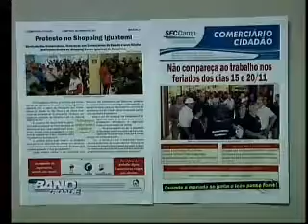ACIC quer alavancar vendas com horário especial nos feriados (Band Cidade Campinas - 14/11/2013)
Sindicato dos Comerciários é contra a medida.